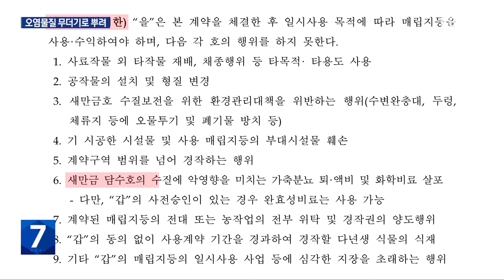새만금에 오염물질 무더기 살포…감독기관은 농민들 탓만 / KBS 2024.10.14.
[앵커]

 새만금은  담수호의 수질 개선을 위해 퇴비와 액비, 가축 분뇨 등 유기물 거름의 반입을 엄격히 통제하고 있습니다.

 그런데 이보다 더한 물질이 새만금 안 농경지에 마구 뿌려지고 있는 장면이 카메라에 포착됐습니다.

 서승신 기자입니다.

 [리포트]

 여의도 면적의 140배에 이르는 새만금.

 산업용수와 농업용수 공급, 관광과 거주 목적의 수변도시 조성을 위해서는, 전체 넓이의 30퍼센트에 달하는 담수호의 수질 개선이 관건입니다.

 새만금 농업용지 곳곳에 시커먼 물질이 무더기째 쌓였습니다.

 한쪽에선 굴착기가 검은 물질을 비료 살포기에 옮겨 담습니다.

 다음날 현장을 가보니 검은 물질로 뒤덮인 농경지를 트랙터가 갈고 있습니다.

 고약한 악취를 풍기는 검은 물질,

 [농업용지 임차인/음성변조 :  "똥이죠, 똥. 비료 한번 뿌리려고 하면 몇천만 원씩 들어가는데 한 구간에 똥 뿌리면 경영비가 절감되니까."]

 하지만 농민이 농어촌공사와 맺은 조사료용지 계약서를 보면, 새만금에는 퇴비와 액비, 가축분뇨 등의 유기물 거름을  전혀 투입할 수 없습니다.

 새만금호 수질 때문인데도 농민들은 아무런 제지 없이 뿌려댑니다.

 [농업용지 임차인/음성변조 : "남들도 다 뿌리기에 저희도 뿌렸죠.  (다른 분들도 많이 뿌렸어요?) 네, 저희도 보고 따라 한 거라니까요."]

 감시와 단속에 나서야 할 농어촌공사는  뒤늦게 농민들 탓만 하고 있습니다.

 [양기춘/한국농어촌공사 유지관리부 차장 : "원상복구 시키십시오, 라고 그렇지 않으면 저희는 추후에 어떤 거기에 대한 제재를 가하겠습니다, 라고 거기까지 안내를 한 상황입니다. (원상복구 됐어요?) 지금 원상복구, 우리 담당자 원상복구 지금 안된 거잖아."]

 새만금호 수질을 잡겠다며 각종 규제에 열을 올리고 있는  정부와 관계 기관들, 정작 새만금 내부에서는 악취가 진동하는 오염 물질이 아무런 제지 없이 마구 뿌려지고 있습니다.

 KBS 뉴스 서승신 입니다.